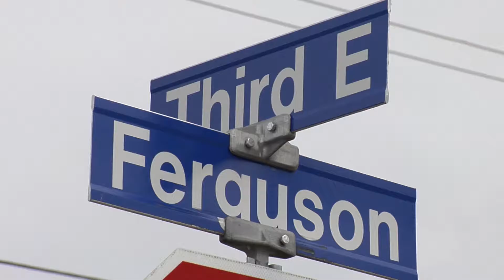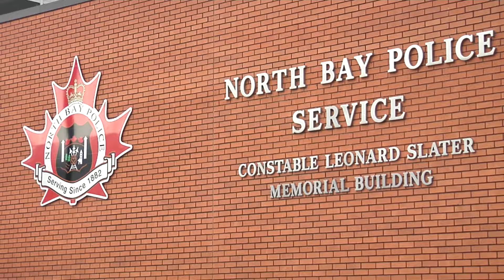Lock it or Lose it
Thefts from vehicles continue to be a problem in North Bay. Police are urging vehicle owners to not leave valuables unattended and to lock their vehicles while not in use. Tune in to Cogeco North Bay News Monday to Friday LIVE any 5:30pm. - Clarke Heipel